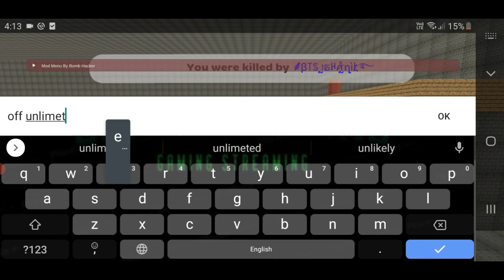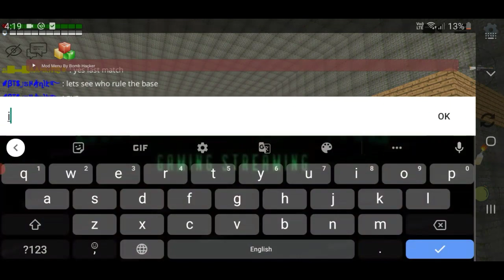PvP with ishanit part 1